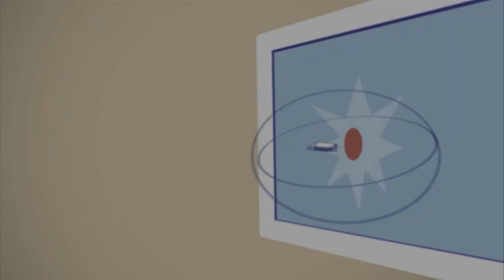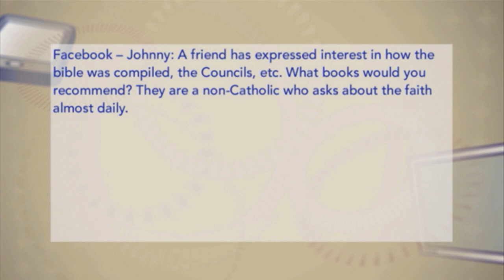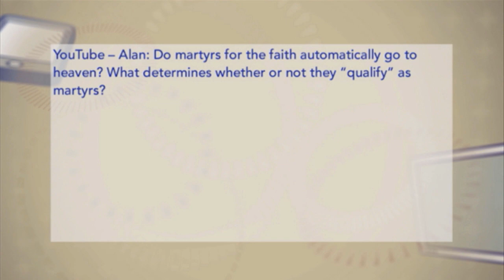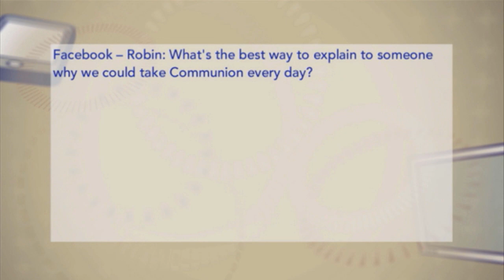Called To Communion With Dr. David Anders - 2018-11-10 - Called To Communion With Dr. David Anders